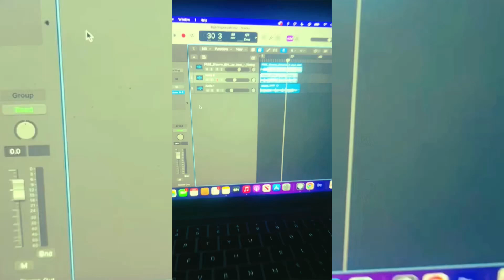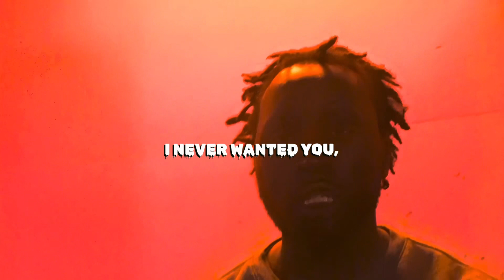Breezythesungod ☀️ - “Fighting Negativity” Prod. Damnjjayden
20-year-old rapper tryna make it in the rap game by being independent and true to self. Most of my raps are freestyles not that I don't like writing I just really